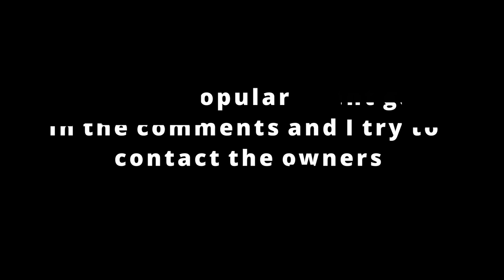I'm searching a Roblox Event game to crossover with